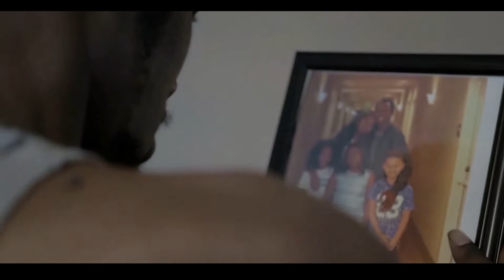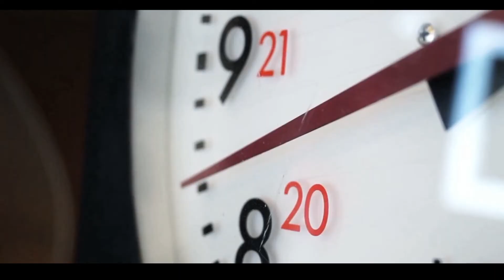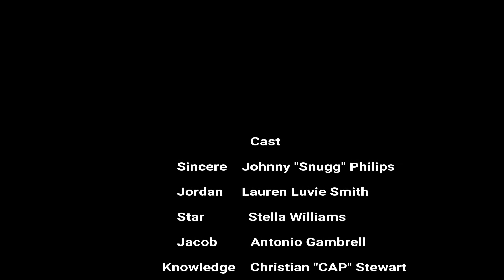I Use To Love Her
Sincere and Jordan have been together for almost 10 years but Sincere is no longer paying attention to Jordan. During a argument he lets Jordan know that he feels like would be so much better if he as with anyone of his ex's. With his side kick conscience Star he gets to really see how life would have been.
Written and Directed by Felicia Rivers
Starring:
Johnny Snugg Philips as Sincere
Lauren Luvie Smith as Jordan
Stella Johnson as Star